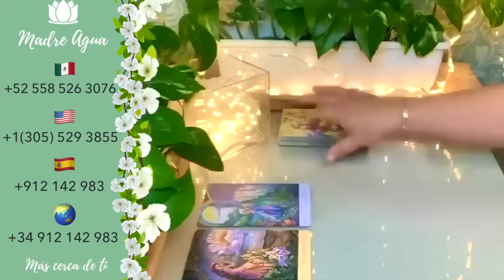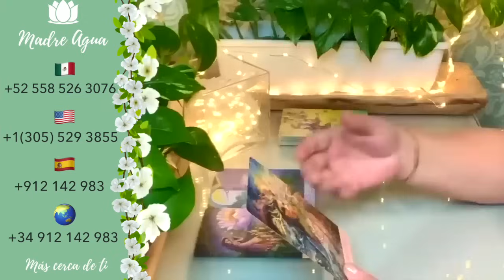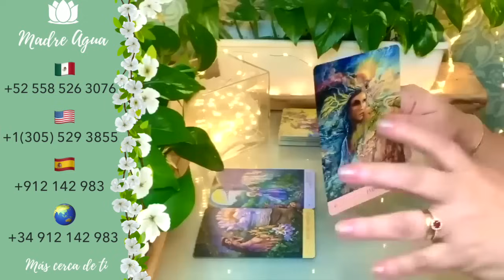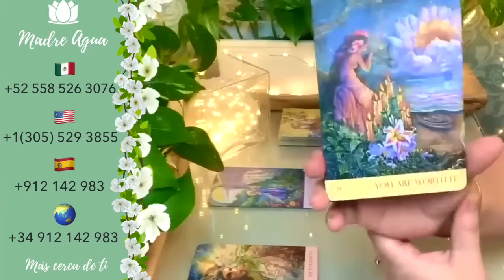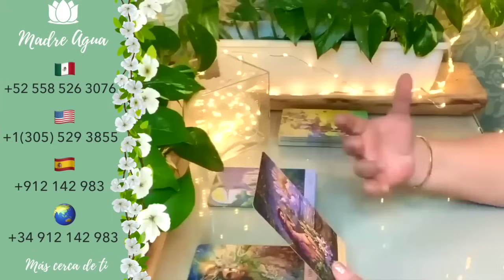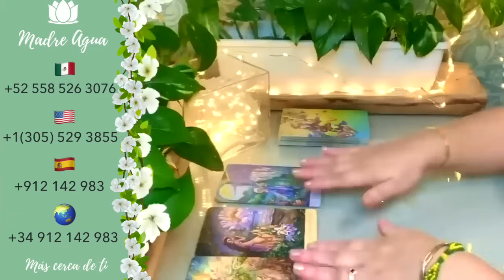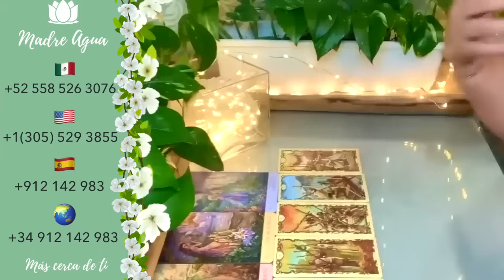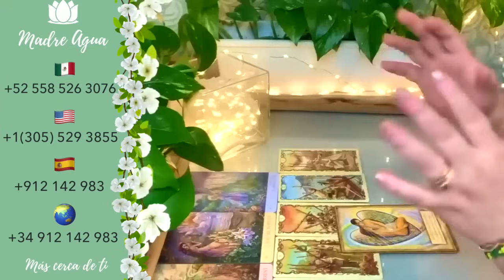CÁNCER ♋️ ESTO SE PONE CANDENTE MIRA QUIEN SE ARREPIENTE/ UN SECRETO SALE A LA LUZ ❤️HORÓSCOPO AMOR